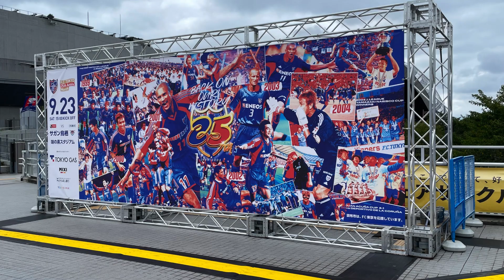FC東京 2023.9.23 眠らない街～ We are TOKYO !!!～ You'll Never Walk Alone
前半はポジショニングの悪さで守備がハマらず7が11と40と39にキレまくってて嫌なムードでしたが、後半は見事に修正し
久々にスタジアムで逆転劇を観てアドレナリン出まくりでした！